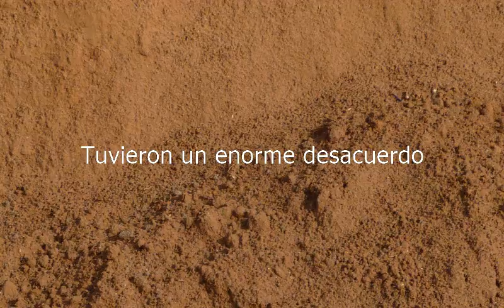How to say They Had A Huge DIsagreement in Spanish